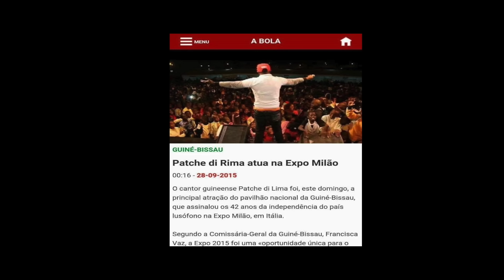PATCHE DI RIMA FOCO OFICIAL VIDEO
LETRA E MUSICA PATCHE DI RIMA
GRAVADO EM PARIS LONDRES E BISSAU
DIRECTED RECORD GB MANE PRODUÇÃO
MAKE UP EDIEN SAID
DRESS CODE TIDJANE TURE
OUTFIT GUCCI DIOR MOSCHINO NIKE BLACK ANGELS VERSACE

Patche di Rima, um nome que dispensa apresentação no panorama musical e cultural da Guiné-Bissau. Músico e compositor cuja projeção internacional é inquestionável e que encontra no conceito de guinendade – que ele define como sendo alavancar da imagem positiva da Guiné-Bissau, de esperança e de futuro – a causa de tudo o que procura fazer através da música.
Após o marcado sucesso com a canção Tina Mendley, um tributo aos grupos e grandes nomes de mandjunadadi guineense – espaços de convivência popular intergeracional que encontram nas suas canções uma forma de fortalecer laços de amizade e de cidadania – propõe agora Foco, um título direcionado a todos aqueles e aquelas que veem no trabalho e na dedicação no que fazem uma forma de sobrevivência digna; mas também uma chamada de atenção à sociedade, em particular a juventude, no sentido de não perder forças na luta pela sobrevivência, sendo o trabalho um caminho digno a seguir, independentemente das adversidades que a vida nos possa colocar no percurso.
Composta em ritmos de afro beat e canto do gumbé e interpretada na inconfundível melodia do Patchecito, está-se perante mais um contributo do músico no trilho de alimentar a autoestima ao seu povo e todos os que gostam das suas canções.